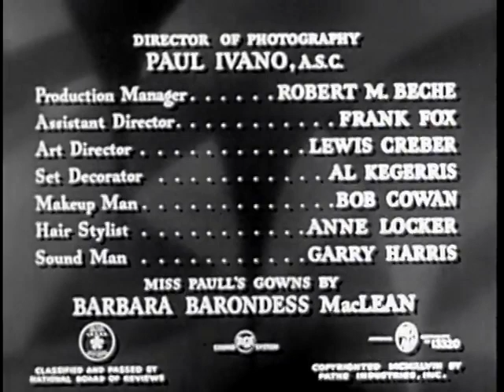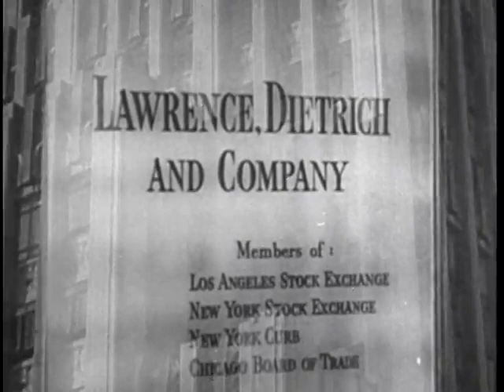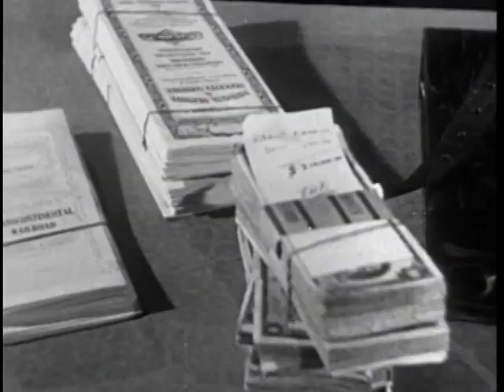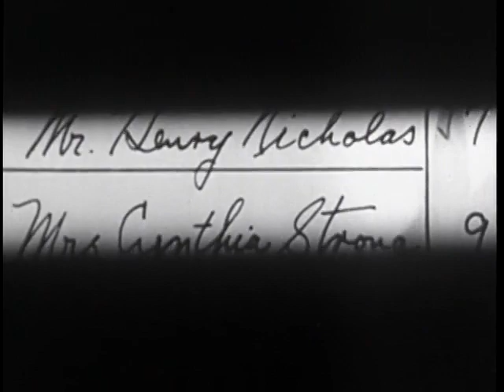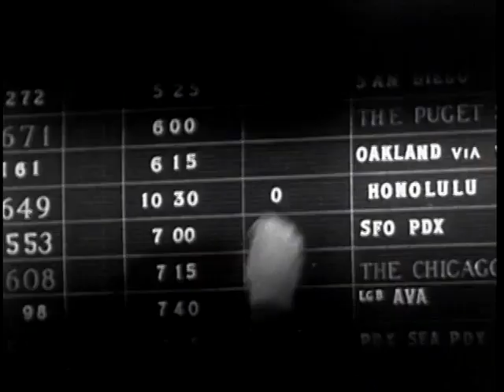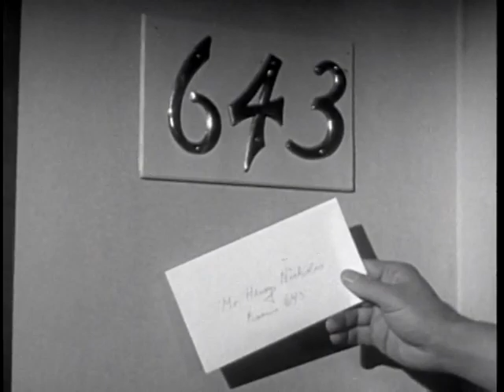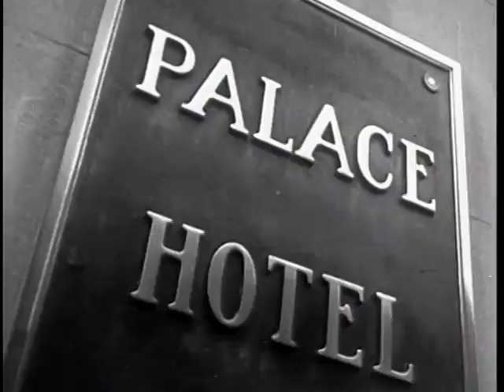Million Dollar Weekend - 1948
Million Dollar Weekend is a 1948 American film noir directed by, and starring, Gene Raymond, based on his original story.

Cast
Gene Raymond as Nicholas Lawrence
Osa Massen as Cynthia Strong
Francis Lederer as Alan Marker
Robert Warwick as Dave Dietrich
Patricia Shay as Sally
James Craven as Dr. George Strong
Ken Christy as customs inspector
The Royal Hawaiian Serenaders as Themselves